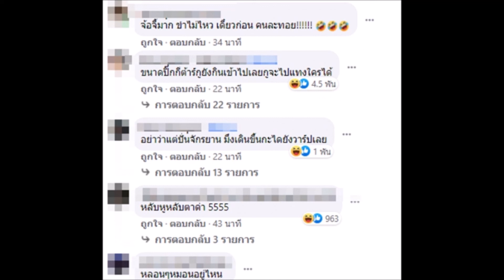เดอะทอยส์ เจออินบ็อกด่า หาว่าแ ท ง แฟนตาย โดนลูกหลงแบบ เต็มๆ